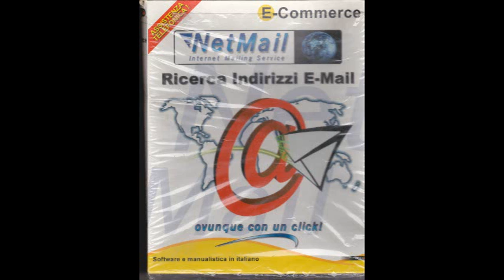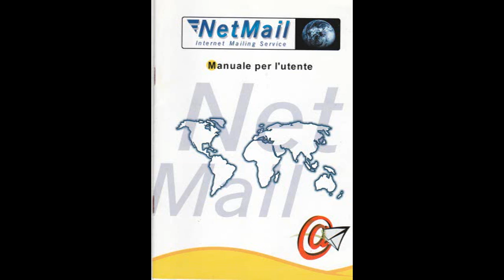LUZIO ALFIERI MARCO COMUNICATION INFORMATION TRCNOLOGY